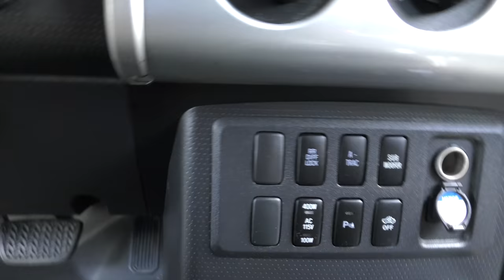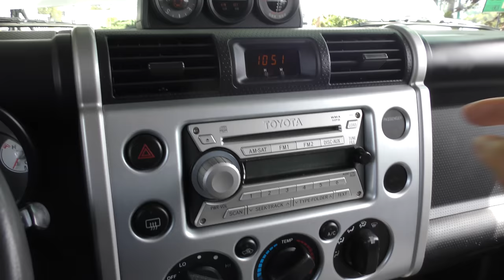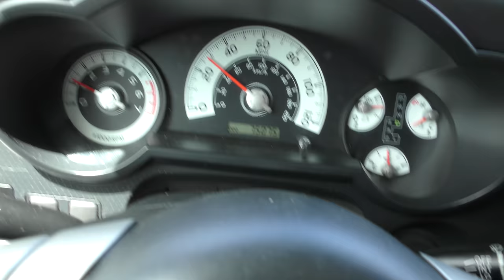I Finally Got a Toyota FJ Cruiser and Here’s What I Really Think of It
Toyota FJ Cruiser review. I Finally Got a Toyota FJ Cruiser and Here’s What I Really Think of It, SUV review and SUV tour with Scotty Kilmer. Here’s Why You Need to Buy a Toyota FJ Cruiser. What it's like to drive a FJ Cruiser. SUVs that will go up in value. Should I buy a Toyota FJ Cruiser? Is the Toyota FJ Cruiser worth it? Car advice. DIY car repair with Scotty Kilmer, an auto mechanic for the last 51 years.

⬇️Scotty’s Top DIY Tools:
1. Bluetooth Scan Tool
2. Mid-Grade Scan Tool
3. My Fancy (Originally $5,000) Professional Scan Tool
4. Cheap Scan Tool
5. Dash Cam (Every Car Should Have One)
6. Basic Mechanic Tool Set
7. Professional Socket Set
8. Ratcheting Wrench Set
9. No Charging Required Car Jump Starter
10. Battery Pack Car Jump Starter

1. Bluetooth Scan Tool
2. Cheap Scan Tool
3. Professional Socket Set
4. Wrench Set
5. No Charging Required Car Jump Starter
6. Battery Pack Car Jump Starter

►Here's our weekly video schedule:
Tuesday: Auto repair video
Wednesday: Viewers car mod show off
Thursday: Viewer Car Question Video AND Live Car Q&A
Friday: Auto repair video
Saturday: Second Live Car Q&A
Sunday: Viewers car show off